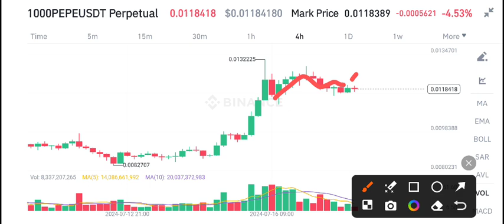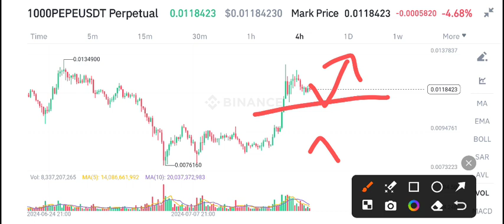PEPE Price Prediction! PEPE News Today